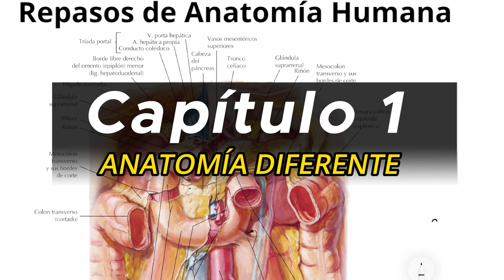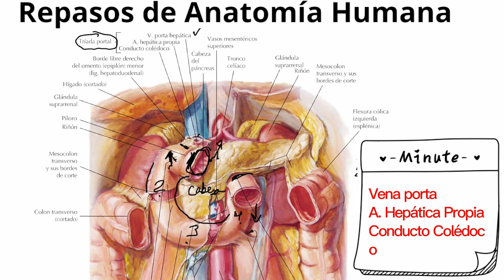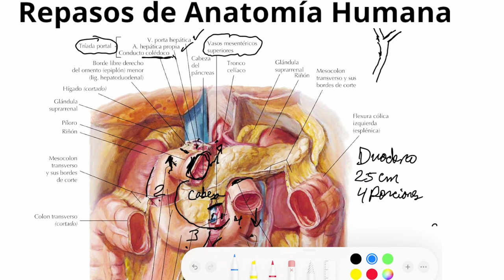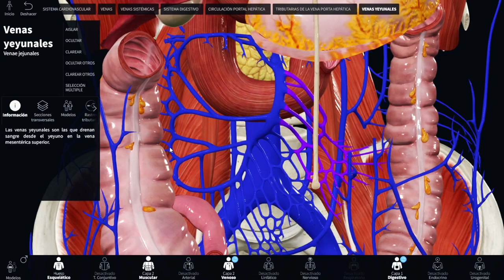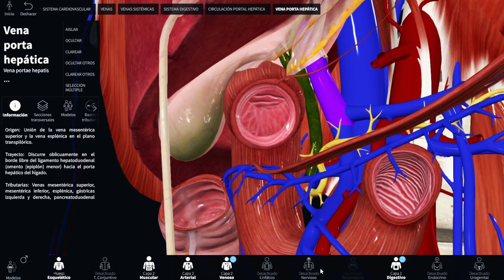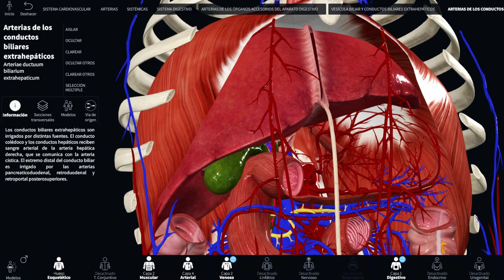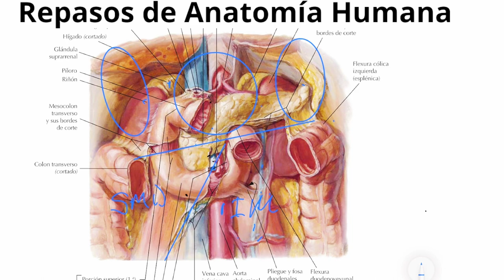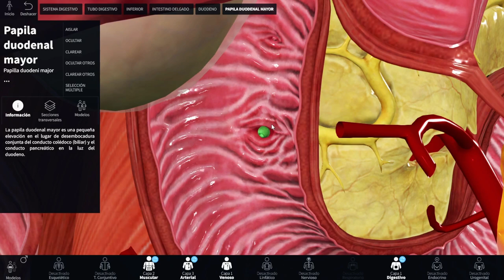Capítulo 1, ANATOMÍA DIFERENTE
Hola estaremos realizando una serie de vídeos en este formato para que logren aprender anatomía utilizando distintas herramientas anatómicas.